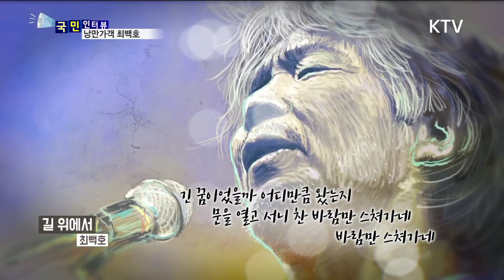[국민인터뷰 43회] 노래 인생 40년…낭만가객 최백호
'낭만에 대하여'로 유명한 가수 최백호가
올해로 데뷔 40주년을 맞았습니다.

일흔을 바라보는 나이에도 앨범 '불혹'을 발매하고
전국 콘서트에 나서는 등 활발한 활동을 이어가고 있는데요.

국민인터뷰 오늘은 낭만 가객 최백호 씨를  만나봤습니다.